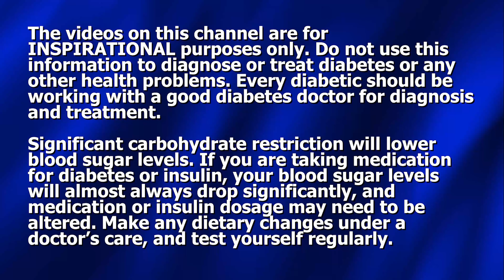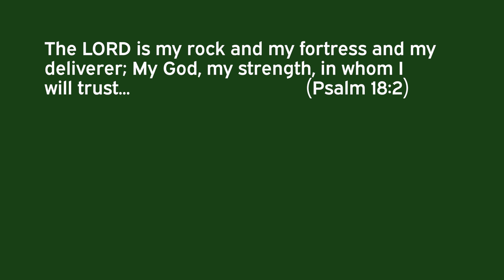Time-Restricted Eating Crushes Diabetes!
In this video Dennis Pollock shares insights and testimonies relating to conquering diabetes. Among other things he discusses the power of time-restricted eating in beating diabetes, and how creating days with limited windows of eating can make a huge difference for you. You’ll also learn of a 66 year-old woman who changed her eating habits, dropped 60 pounds, and now goes backpacking in the mountains.